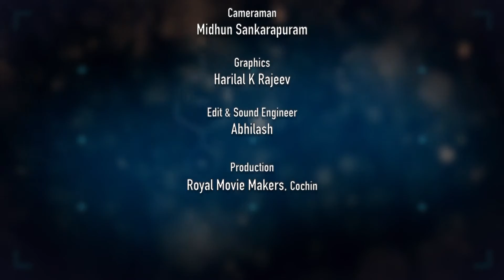പ്രമേഹം പലവിധത്തിൽ | Different Types of Diabetes | Part 10_Swale Health Line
For More Swale Health Videos Click The Link.